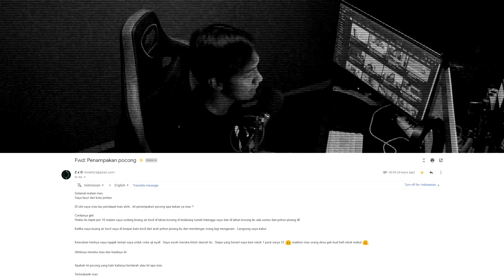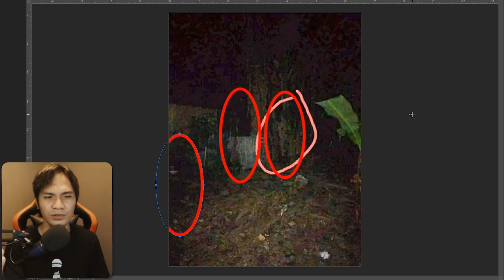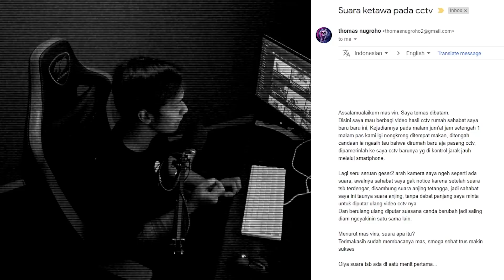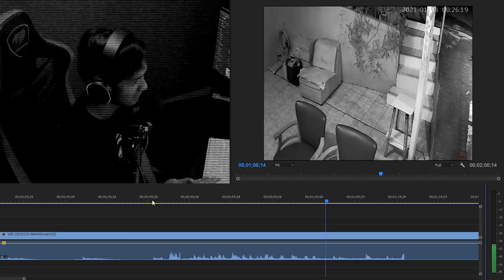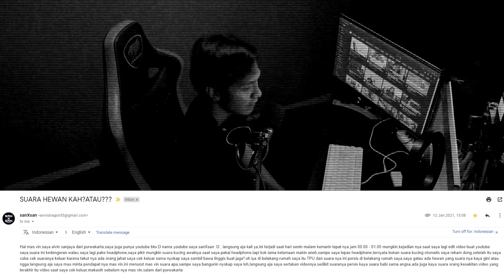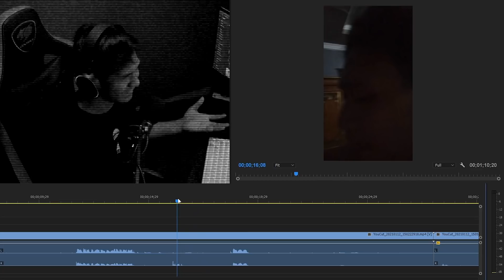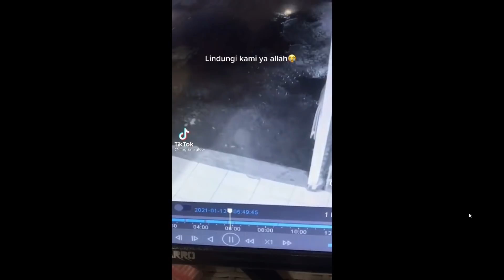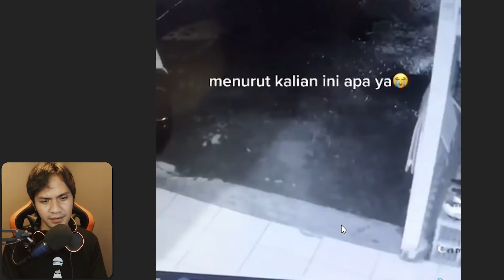INVESTIGASI PENAMPAKAN: Penampakan Tuyul di Kamera CCTV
Investigation List:
- Penampakan Pocong
- Suara Tertawa Misterius Terekam CCTV
- Suara Misterius di TPU
- Tuyul Terekam CCTV

@alvinvajhrin (akun pribadi)
@hagzbox (merchandise)